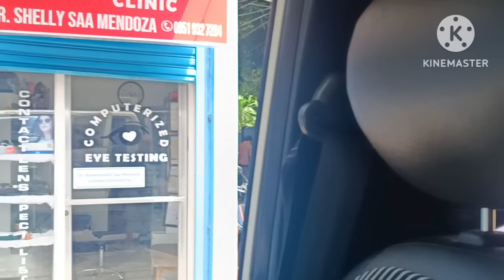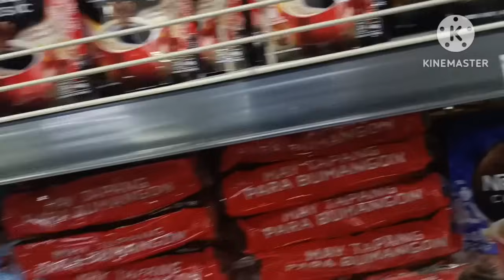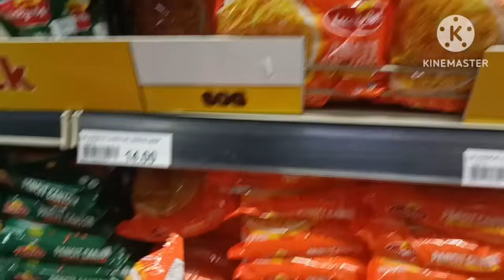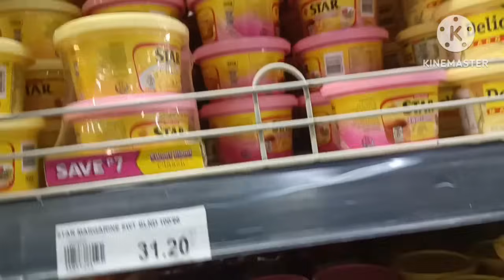dong ROEL napalaban#roelofmalalag